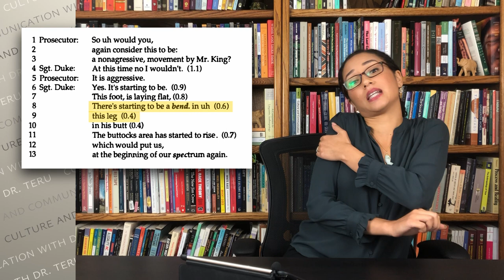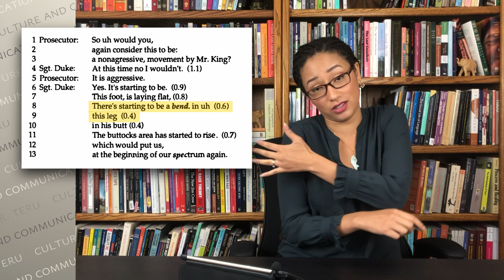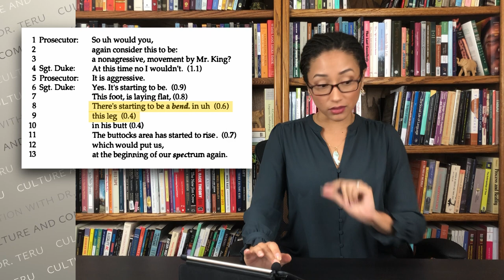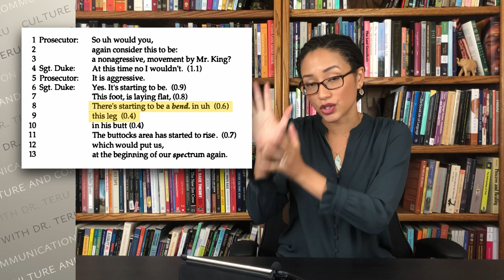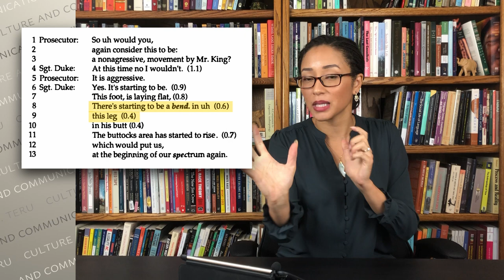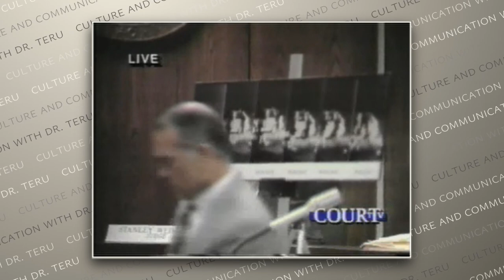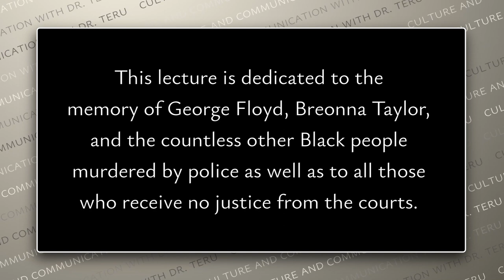PART FOUR -- Why Police Don't Get Convicted --The Beating of Rodney King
Part FOUR dives into the defense's framing of Rodney King as an "aggressive" actor.  This last video concludes this series of how the jury is socialized to see through the eyes of the police in the trial of Stacey Koon, Laurence Powell, Timothy Wind, and Theodore Briseno for the charge of "excessive force" in the beating of Rodney King.

To the shock of the public, these officers weren't convicted, and this was the spark that led to what is now referred to as the 1992 "L.A. Riots."

I held this lecture in 2020 for my linguistic anthropology undergrads. It is a class aimed to help students understand how and why police don't get convicted in U.S. courts.

Click for PART ONE which explains how perception is socialized with others.
PART TWO goes over some of the background leading to the 1992 LA Riots.
PART THREE covers the use of passive voice and manipulating the jury's perception.

Produced by Me, Dr. Teruko Vida Mitsuhara and Dr. Jan David Hauck